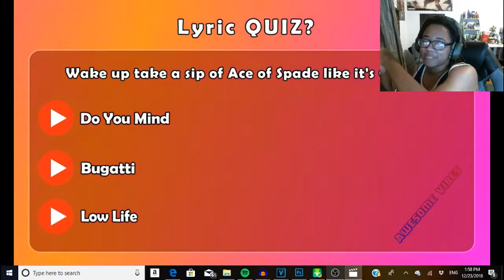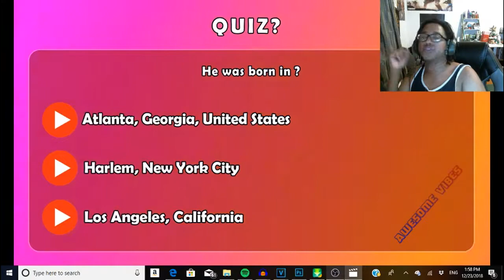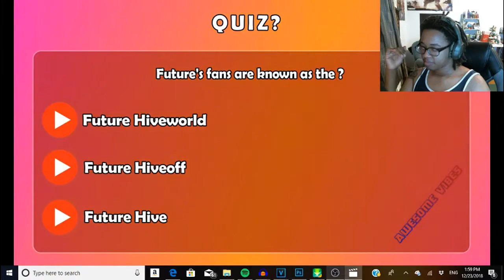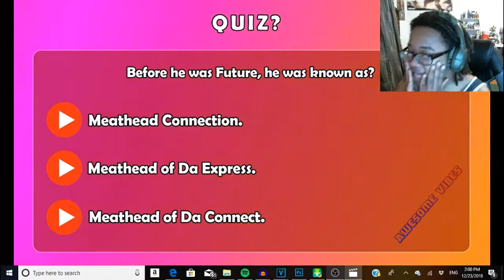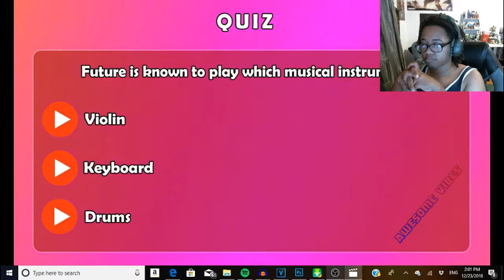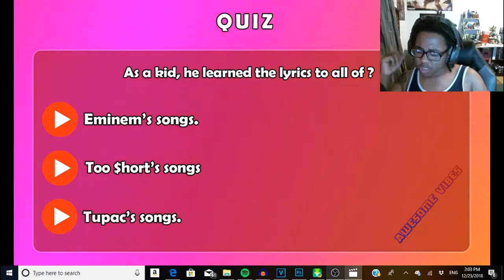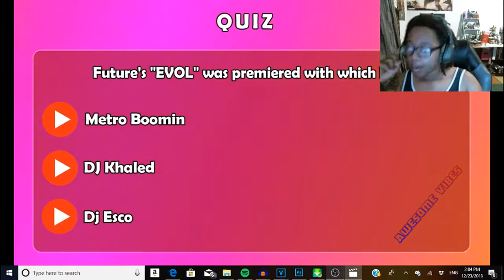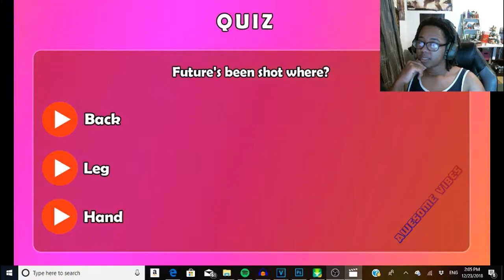If Your a Fan of FUTURE, You must take this Quiz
In todays video we take our NEXT QUIZ...the Future fan quiz. I am a HUGE future fan. This test was lit!

Rate the video, Comment your thoughts, Sub for more